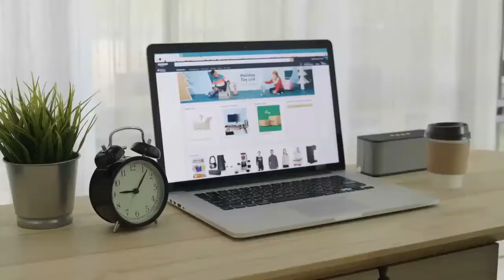Why to Rent Laptops for Smooth Remote Working Environment?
Buying laptops in this situation is nothing but a waste of money. However, leasing will save organizations from investing a lot of money on laptops. VRS Technologies offers Laptop Rental Services in Dubai, UAE.